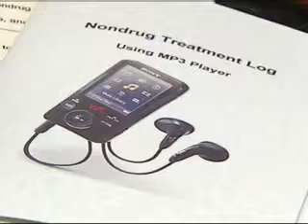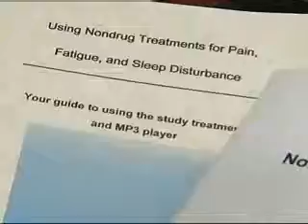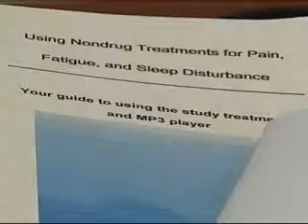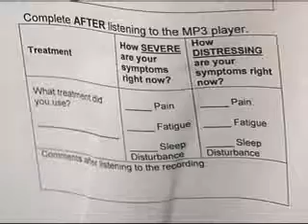VIDEO: MP3 Study at Carbone Cancer Center 5 p.m. 8/17/10